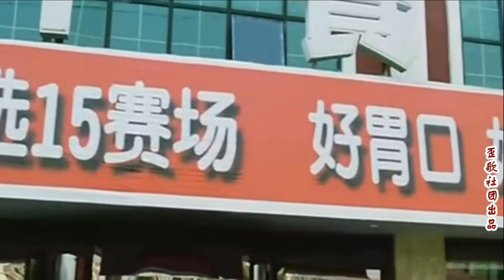歪歌社团：欢度七夕！双手发奋齐努力《开创一片新天地》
他们说我有神经啦，其实我是真的有病，这个病根是因为想你……